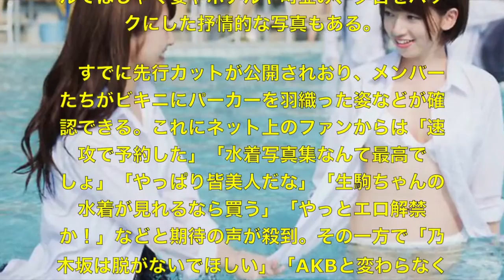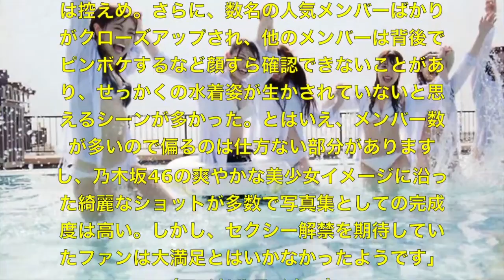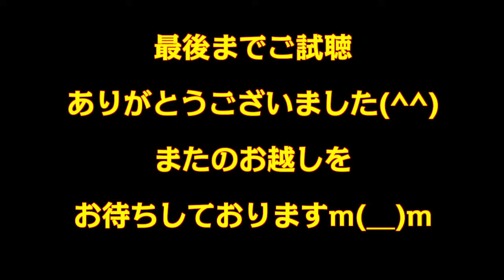【乃木坂46】全メンバー水着解禁か…2nd写真集リリースでファンに期待と不安【2ちゃんねる】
人気アイドルグループ・乃木坂46のグループ2冊目となる写真集『乃木坂46　2nd写真集（仮）』（主婦と生活社）が3年ぶりにリリースされることが決定し、ファンの期待が異常に盛り上がっている。先行カットで水着姿が公開されており、メンバー全員のビキニショットが拝めるのではないかと予測されているからだ。

　乃木坂46は清楚イメージが強く、AKB48のように夏向けソングのPVでビキニ姿を披露することもなかった。これまで白石麻衣（23）や生田絵梨花（19）、生駒里奈（20）ら有力メンバーがソロ写真集で水着姿を公開したことはあるが、それ以外のメンバーの水着姿は非常に貴重となる。

　同作は今年3月に初の海外撮り降ろしとなるグアムで撮影され、メンバーたちがビーチやプールではしゃぐ姿やホテルや町並み、夕日をバックにした抒情的な写真もある。

　すでに先行カットが公開されおり、メンバーたちがビキニにパーカーを羽織った姿などが確認できる。これにネット上のファンからは「速攻で予約した」「水着写真集なんて最高でしょ」「やっぱり皆美人だな」「生駒ちゃんの水着が見れるなら買う」「やっとエロ解禁か！」などと期待の声が殺到。その一方で「乃木坂は脱がないでほしい」「AKBと変わらなくなるのはやめてほしい」といった声もあり、賛否両論を巻き起こすほどの衝撃となっている。

　だが、ファンの間では一抹の不安がささやかれている。

　実は乃木坂46が水着アリのグループ写真集をリリースしたのは今回が初ではない。前作のファースト写真集『乃木坂派』（双葉社）でも水着ショットがあり、表紙もビショ濡れになった人気メンバーたちの白ビキニ＆Yシャツというセクシーショットだった。こちらも発売前のファンの期待は高かったのだが、リリース後のレビューは酷評が続出していた。

「同作は発売前に各メディアで『初の水着ショット解禁』と大々的に報じられ、それが最大のウリになっていました。ところが、Yシャツを羽織った状態での水着姿だったために露出度は控えめ。さらに、数名の人気メンバーばかりがクローズアップされ、他のメンバーは背後でピンボケするなど顔すら確認できないことがあり、せっかくの水着姿が生かされていないと思えるシーンが多かった。とはいえ、メンバー数が多いので偏るのは仕方ない部分がありますし、乃木坂46の爽やかな美少女イメージに沿った綺麗なショットが多数で写真集としての完成度は高い。しかし、セクシー解禁を期待していたファンは大満足とはいかなかったようです」（アイドルライター）

　今回の2nd写真集でも、先行公開された水着ショットはパーカーを羽織った状態。同じように期待ハズレになってしまうのではないかと不安視されているのだ。

「確かに水着が大きなウリとなるソロ写真集との兼ね合いがあるため、あまり露骨なショットは難しいかもしれません。しかし、そこがカメラマンや編集サイドの腕の見せどころ。それにソロ写真集でビキニ姿を公開しているメンバーもいますし、前作以上のセクシー度であることは間違いないでしょう。ただ今回もファンの期待があまりに大きいため、それにどうやって応えるかは悩みどころでしょうね」（前同）

　いずれにしても、飛ぶ鳥を落とす勢いである乃木坂46の水着アリのグループ写真集となればバカ売れは確実。どのようにファンの期待に応えてくれるのか、楽しみにリリースを待ちたい。（文＝佐藤勇馬／Yellow Tear Drops）

【アイドルちゃんねる♥】
このチャンネルでは、今、旬のアイドルネタを取り上げていきます♪
ここをアイドルについての意見交換の場として使っていただければ幸いです。

よろしければこちらのチャンネルもどうぞ！！

【48♥ちゃんねる♥】
“48”をキーワードにお送りする、新感覚実況ニュース！！